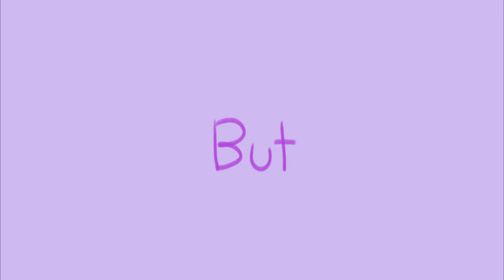I Wish I Were a Boy – animatic [ OC ]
I saw this on youtube and just thought it would fit my Oc so much
So I make it!!

Character : Sena ( She/They )